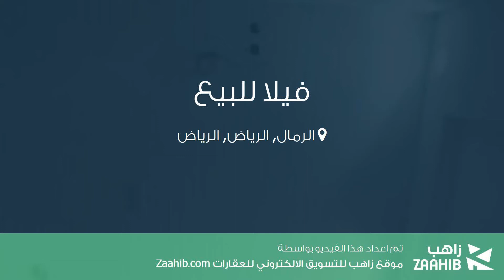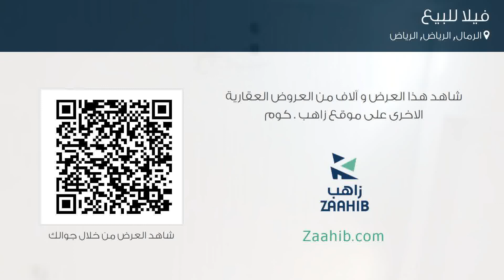فيلا للبيع في حي الرمال, مدينة الرياض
تفاصيل العرض:-

رقم: 4729951

ميزات:-

5 الغرف, 3 غرف أخرى, 5 عدد دورات المياه, 1 سعة مرآب السيارات, ملحق خارجي, غرفة خادمة, غرفة سائق, سكني, تجاري, صالة